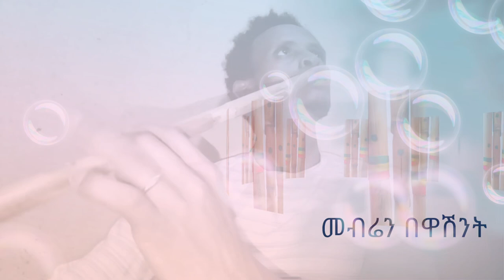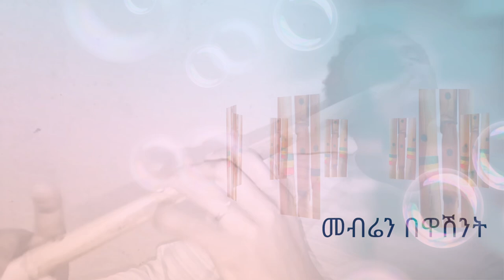ምርጥ የዋሽንት ትዝታ ከዋሽንት መዝናኛ መብሬ መንግስቱ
amazing live Washint performance